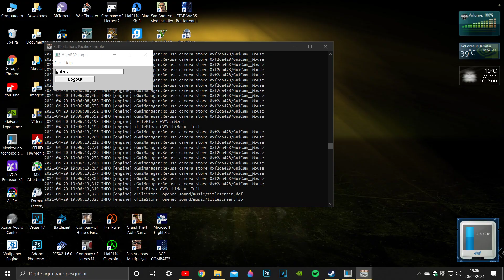Battlestations Pacific Remastered Mod: Kantai Kessen Campaign - #14 Meet The Germans